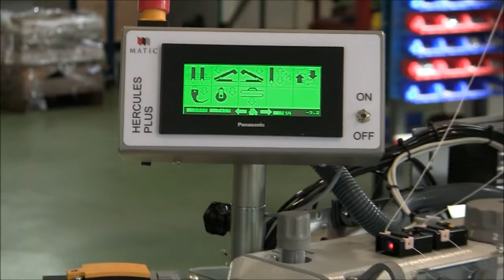HERCULES Sewing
Hercules Sewing from Matic is an automatic linear sewing machine for joining and hems, specifically designed for awning and pergola industry.

It is the perfect solution for manufacturers who need high quality and fast performance for sewing acrylic, polyester, technical textiles, PVC, etc.

With our special guides, it is possible to do lateral hems, overlaps, reinforcements and insert a PVC and/or pergola core.